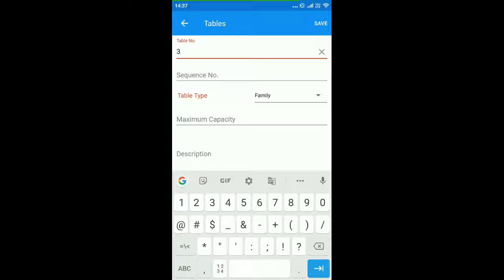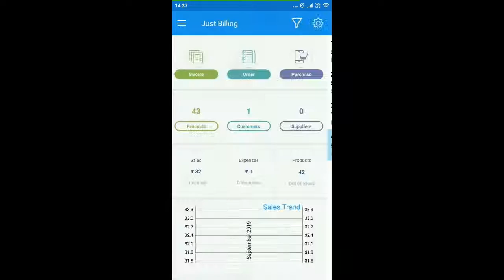Just Billing Android App (Restaurant) - How to create Tables?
Tables:

From this screen, you can view the tables numbers created for your restaurant. For Professional subscription, Tables are created in back office as well as Android app.

1. How to create Tables ?

Navigate to Menu -Masters- Tables.
-Tap on the Add icon +
-Enter the Table No.
-Select from Table Type like family or general etc.
-Enter the seating capacity number of the table.
-Enter description if any.
-Then Save